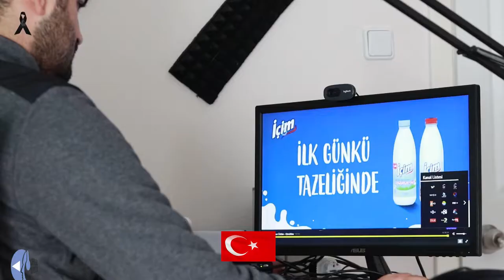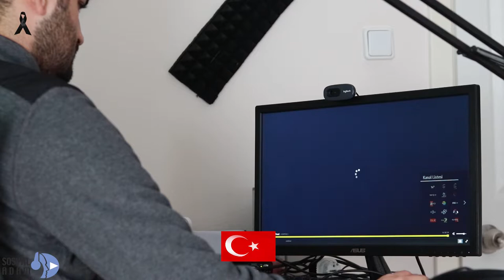Bugün Video Yok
Eğlence kanallarının yayın akışını değiştirmemiş olması yasta olmadığımız anlamına gelmez.
Ulusumuzun başı sağ olsun.

Eleştiri ve Önerileriniz Bizler İçin Değerlidir.

İyi Seyirler.

Merhaba Ben Tanju. Nam-ı Diğer Sosyal Adam. Genelde Fethiye'de video üretiyorum. Beden Eğitimi Öğretmeni, Halk Oyunları Eğitmeni ve Rekreasyon Uzmanıyım.

En büyük zevkim sürekli kendimi geliştirmek ve sizlere video hazırlamak :)